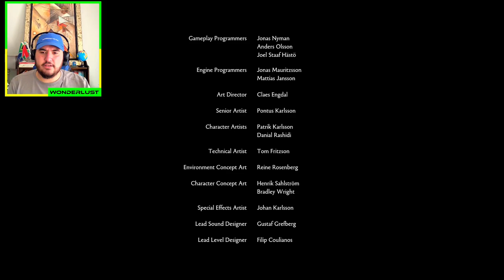The Heart-Wrenching Finale of A Tale of Two Sons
The Heart-Wrenching Finale of A Tale of Two Sons, and it has been a challenging experience for us. In this video, we delve deeper into the emotional storyline of Brothers: A Tale Of Two Sons, as we reach the pivotal moment in our adventure. Join me for Episode 3 as I navigate through the ups and downs, the heartwarming and heart-wrenching moments that define our quest. Get ready for a captivating exploration of the bond between brothers and the trials they face together in this beautifully crafted game.